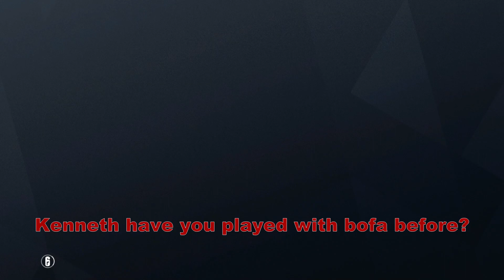ThePorchPlays - Rainbow Six Siege #1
Christian, Kenneth, Jake, and Gordon downloaded and played some Rainbow Six Siege.. no words for this video, we need serious help.